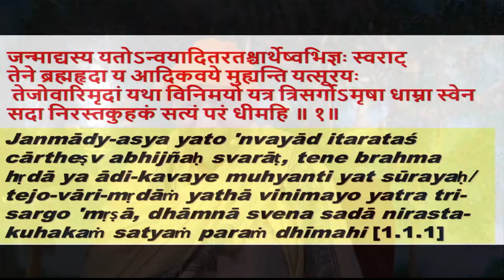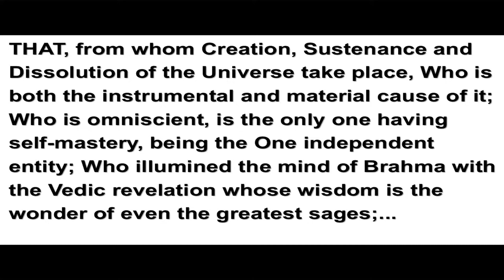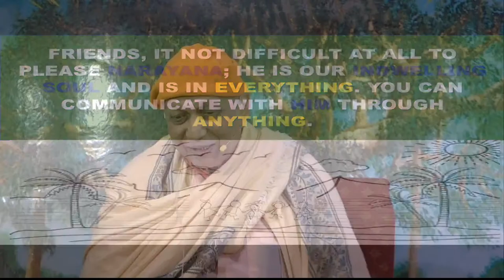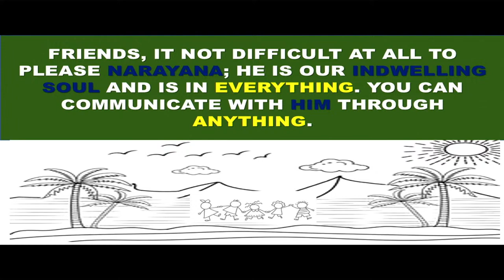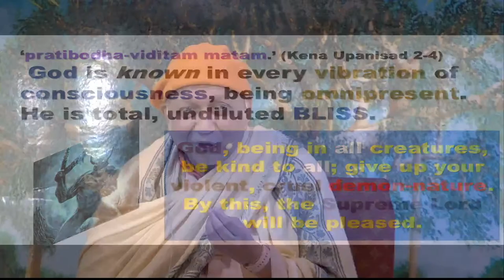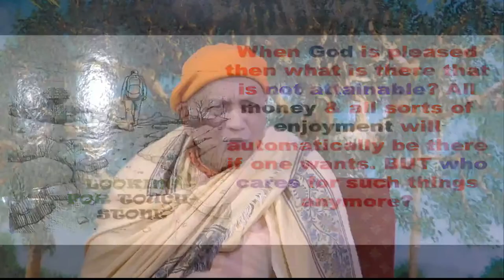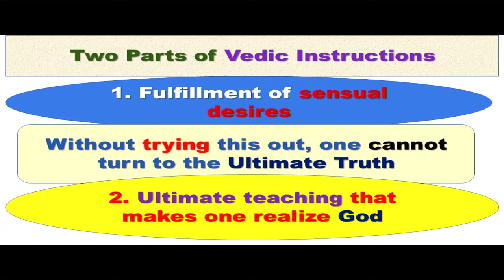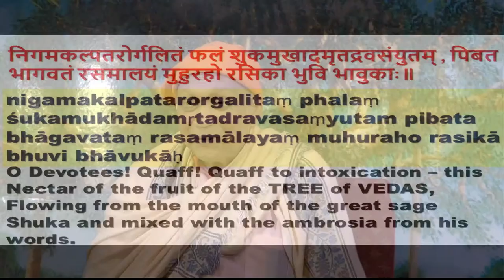Friday Mar 29, 2024: "Stories from Srimad Bhagavatam" by Swami Yogatmananda